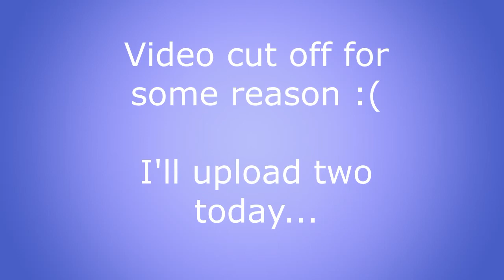Minecraft PS4 - The Nether! [8]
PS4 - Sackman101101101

Xbox One - Sackman101